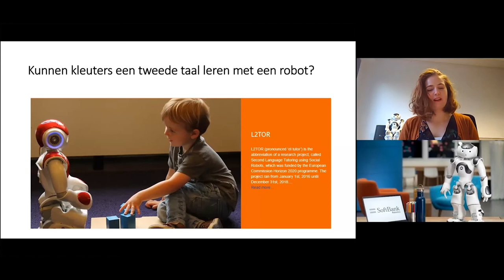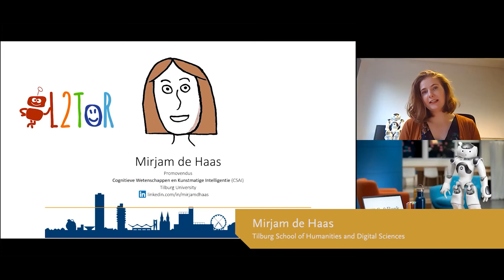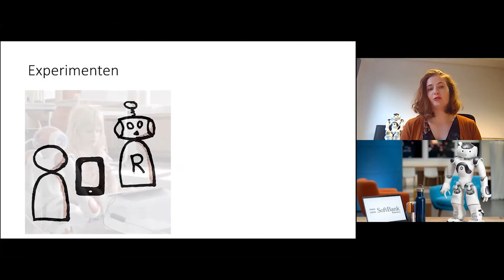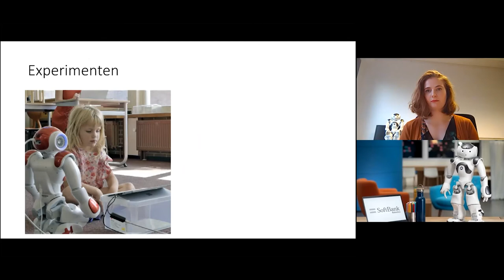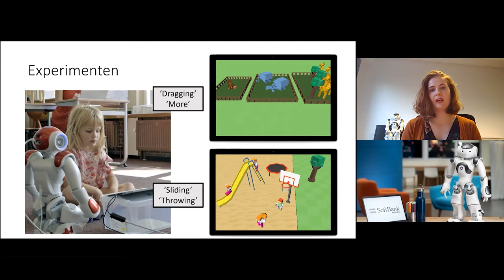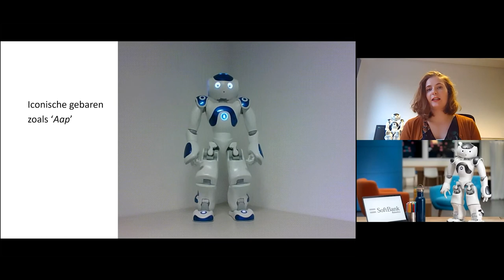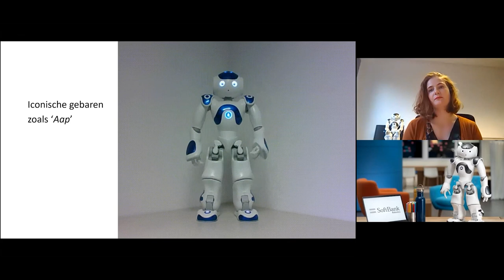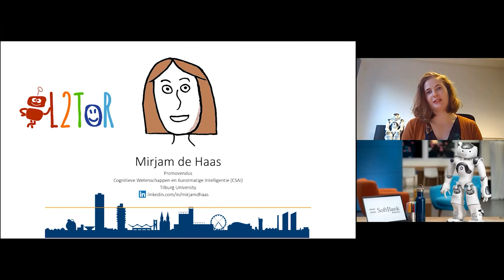Wetenschap in de maak - Kunnen kleuters een tweede taal leren met een robot? - Mirjam de Haas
Kleine kinderen op school komen spelenderwijs in aanraking met verschillende talen, denk aan Dora of andere taalspelletjes. Wij vroegen ons af of leren samen met een robot niet beter werkt dan alleen een tweede taal horen via de tv of tablet. Samen met o.a. Utrecht Universiteit hebben wij aan Tilburg Universteit gekeken of kleuters een tweede taal kunnen leren van een robot en of dit beter werkt dan met een tablet. Mijn presentatie zal gaan over een studie met Nederlandse kleuters die in 7 lessen een woordje Engels leerden, hoe ze reageerden op de lessen met de robot en wat de kinderen van de robot vonden.

Mirjam de Haas is promovenda aan de Tilburg School of Humanities and Digital Sciences.